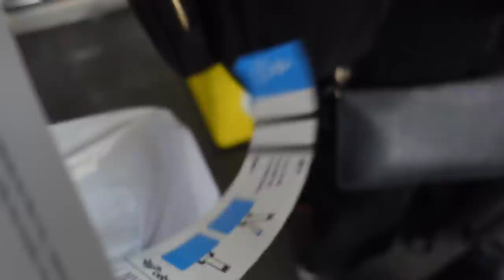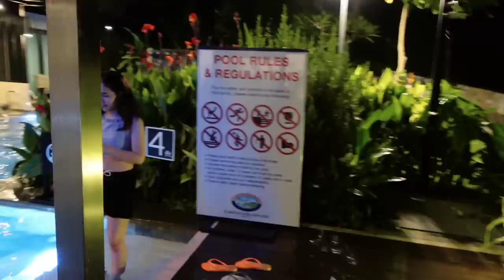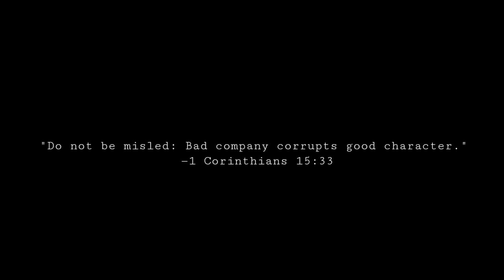FIRST TIME IN BORACAY w/ DI KO KILALA (prt 1)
exodus 14:14

-Moy

A Filipina (kapampangan) living her own messy yet fun world:)